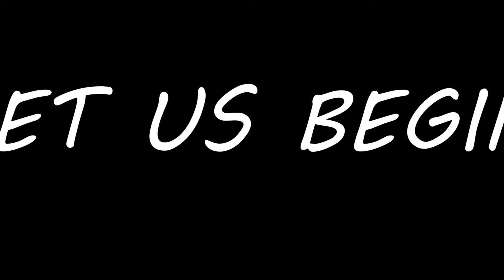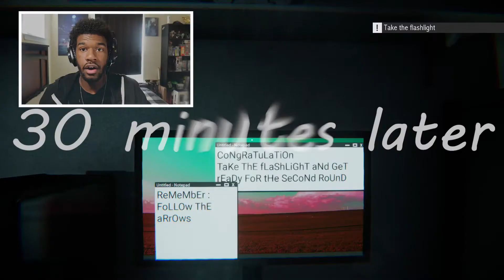I'M QUITTING AFTER TONIGHT!!! |NIGHTMARE SHIFT